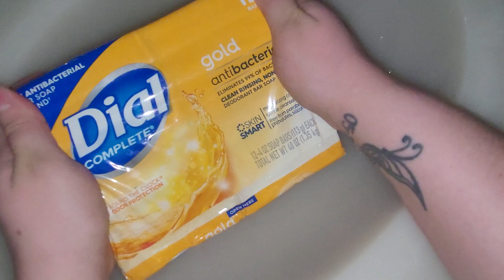Dial gold ✨️ unpacking+lathering+clunky sounds